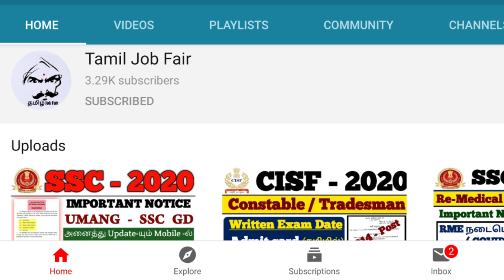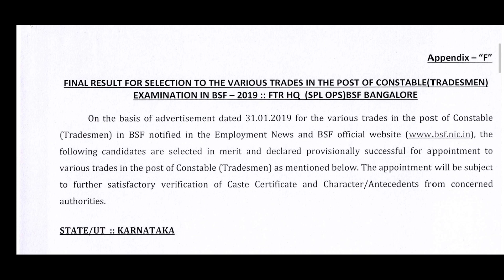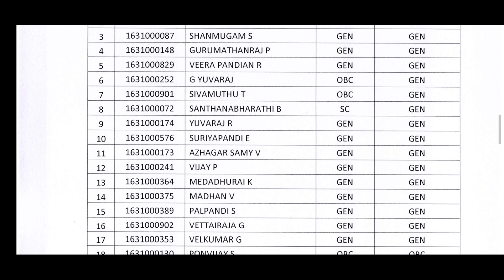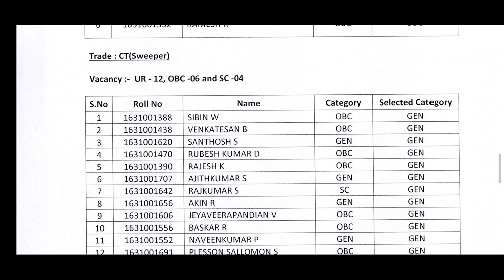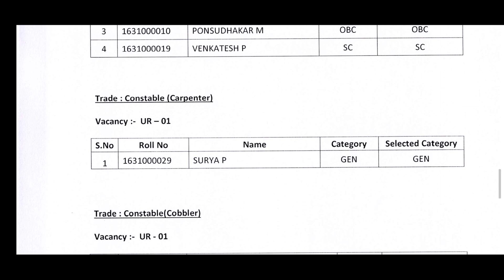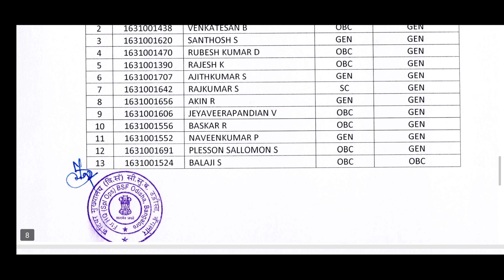BSF - CONSTABLE / TRADESMAN ( தமிழ்நாடு) || Finl Merit List || Official Name List in tamil job fair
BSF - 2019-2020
CONSTABLE - TRADESMAN

Final merit list - official